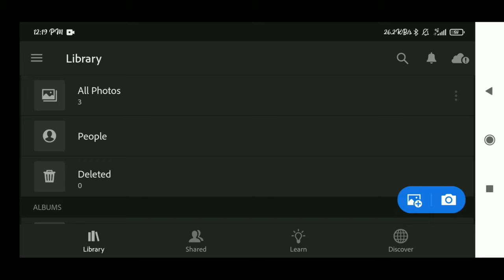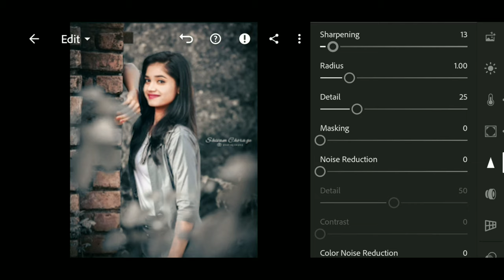Lightroom photo editing|| Dark and grey tone photo editing tutorial ||preset download free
Your Que:

photo editing lightroom, lr editing
photo editing video, photo editing
Dark and grey effect Lightroom photo editing
grey and dark tone Lightroom photo editing
Adobe Photoshop Lightroom editing
Lightroom editing